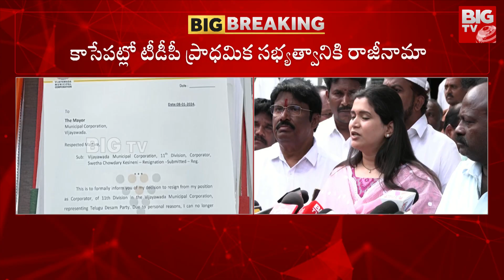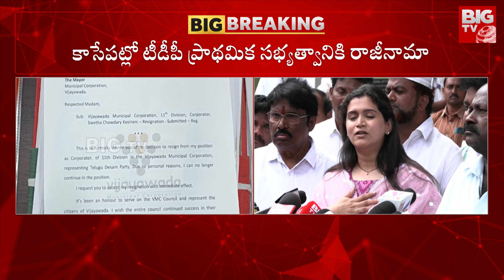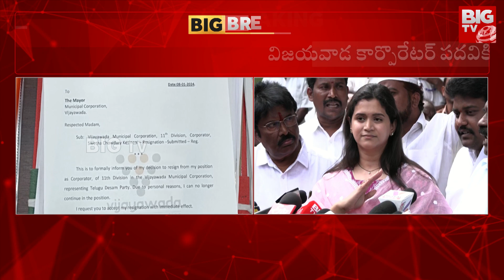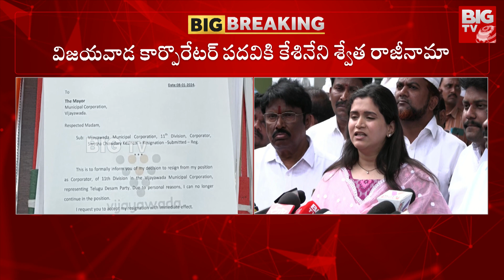Kesineni Swetha Press Meet | ప్రజాబలం ఉన్న ఎంపీ..ఆయనకు అవమానం జరిగింది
BIG TV Vijayawada is part of the BigTV Telugu it is a technology first 24/7 LIVE Telugu satellite news channel.